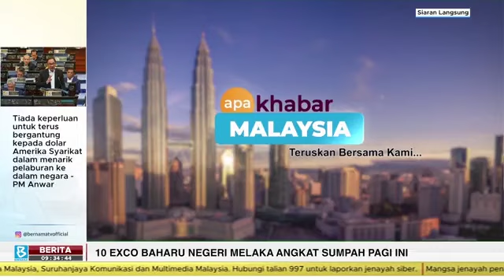D’TANDOOR TOLAK KONSEP BUFFET RAMADAN ELAK PEMBAZIRAN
TARIKH SIARAN : 05042023
Sejak Pendemik Covid-19 melanda seluruh Negara, Kumpulan Rangkaian Antarabangsa D’Tandoor telah memperkenalkan konsep menu Ala Carte sebagai hidangan berbuka puasa dan menolak konsep Buffet Ramadan.
Bagi meneruskan tradisi tersebut, Persatuan Perniagaan Malaysia (FMBA) dengan kerjasama D’Tandoor telah mengadakan majlis berbuka puasa bersama Media bertempat di Restoran Roti By D’Tandoor di Jalan Ampang, Kuala Lumpur.
Majlis itu diadakan bertujuan menyeru pengusaha-pengusaha restoran untuk menolak konsep Buffet Ramadan dan sekaligus memupuk kesedaran tentang pembaziran serta kesan dari sudut ekonomi.

Turut hadir menyerikan majlis tersebut Naib Pengerusi FMBA, Raymond Woo, Pengurus Besar D’Tandoor  Amir Malik dan Ketua Pegawai Operasi GISB Holdings, Datuk Lokman Hakim Pfordten.
FMBA turut menyokong usaha D’Tandoor itu yang dianggap menyokong usaha kerajaan membantu rakyat memberi subsidi bersasar daripada pembaziran dalam sudut ekonomi.

Hasil kajian daripada Perbadanan Pengurusan Sisa Pepejal dan Pembersihan Awam (SWCorp) pada tahun lepas menunjukkan pembaziran makanan meningkat antara 15 hingga 20 peratus ketika bulan Ramadan berbanding purata pada bulan-bulan lain.
Dalam majlis berbuka puasa berkenaan Datuk Abdul Malik yang juga Pengerusi FMBA menyatakan bahawa FMBA akan mengumpulkan kira-kira 500 persatuan perniagaan dari seluruh negara untuk menjadi suara kepada industri perniagaan di negara ini.